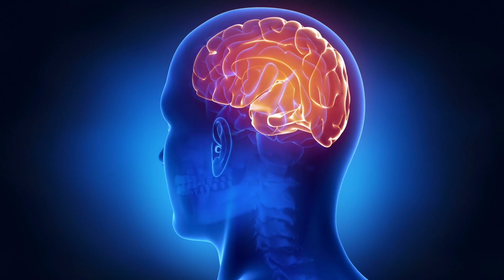Brain Da Amangba oihnba Heinabi | Brain kamaina Phani | Brain Manipuri Explanation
brain tumor symptoms manipuri
brain kamaina phani
brain power kamaina henkatni
braingi touba ngamba
brain Kamaina sijinnani
brain
manipuri explanation
brain manipuri explain
brain gi leina explained Manipuri

BK
Bk sarangthem
Manipuri Fact
music for brain power
increase brain power
classical music
Brain power
explain in manipuri
Manipur explain brain
Brain kamaina phani

tunkcool
dsp thoithoi
Naobamei
beron
ratan
lion
sadananda

manipuri film
manipuri news
manipuri dance
morning talk
manipuri new song
h360 pictures
manipuri song 2022
Manipuri song
2022 manipuri film full movie
Manipuri film
Brain
brain kamaina phani
brainda manghanba heinabi
3 habits damage brain
manipuri explain
manipuri explanation

BK
Bk sarangthem
Manipuri Fact
manipuri news
maxamed bk
manipuri film
Manipuri explanation
manipuri dance
english news
real horror story
manipuri story channel
brush entertainment channel
Manipuri horror story
Brain manipuri explain